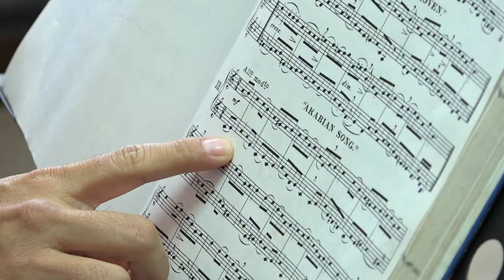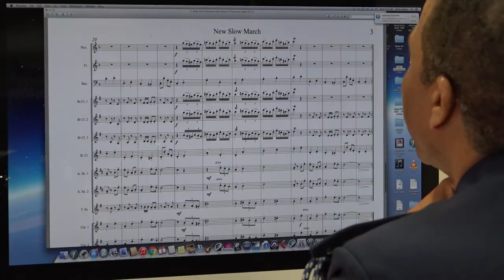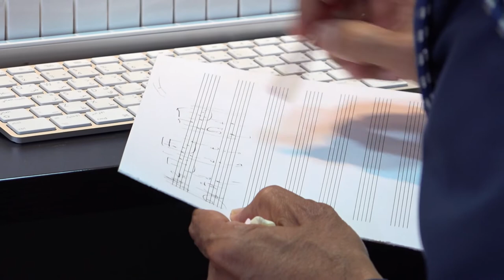Ministry of Interior Police Band 2018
Ministry of Interior, Kingdom of Bahrain Police Band 2018